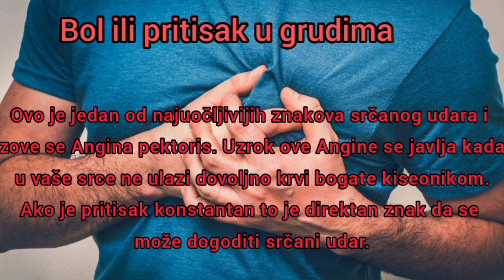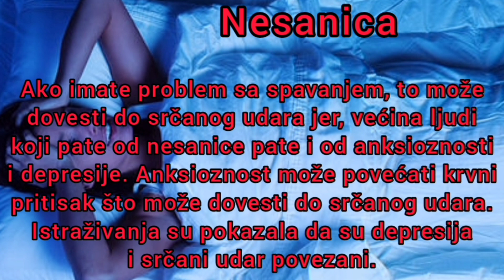SIMPTOMI SRČANOG UDARA | Znakovi koje vam telo javlja nekoliko nedelja pre srčanog udara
Postoje signali (znakovi) srčanog udara koji će se pojaviti nekoliko nedelja pre nego što se to i dogodi. Naša je obaveza da ih sprečimo i nikako ne ignorišemo. Moglo bi nam spasiti život. Nikada ne potcenjujte važnost zdravlja vašeg srca!

Delite ove informacije da i druge ljude do kojih nam je stalo uputimo u ove znakove.

Ako vam se svidjaju moji video snimci stisnite na (like, share, subscribe) i svaki put ćete dobiti ovako korisne informacije kao i mnoštvo drugih tema o kojima ću se pozabaviti u narednom periodu.